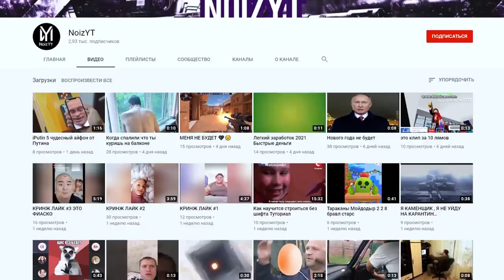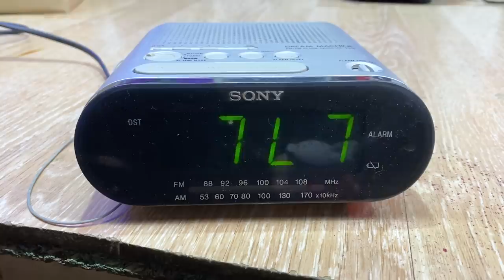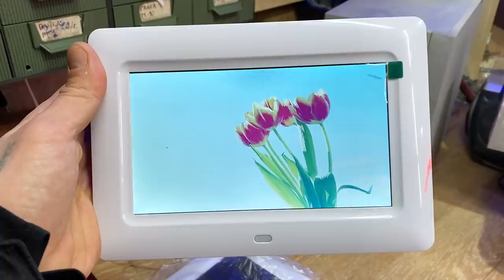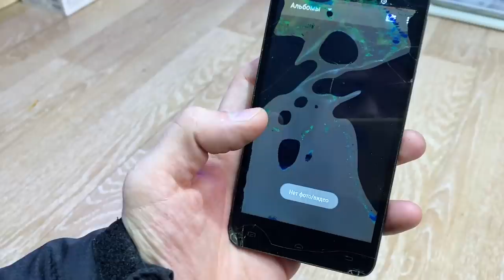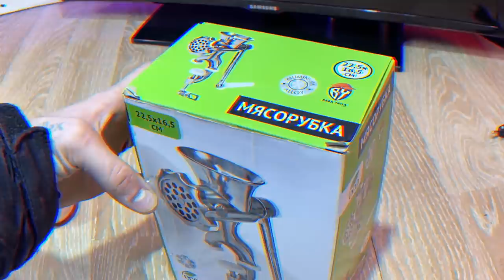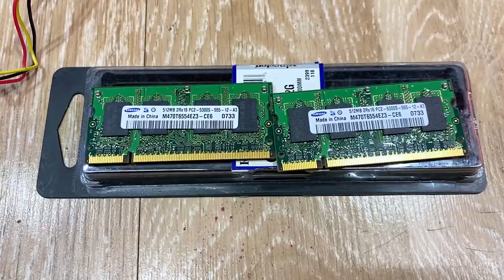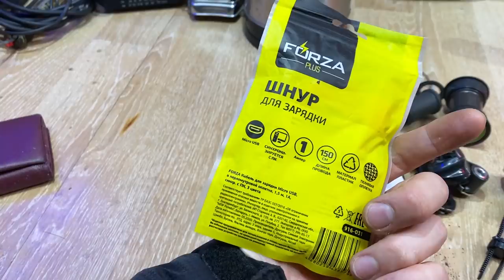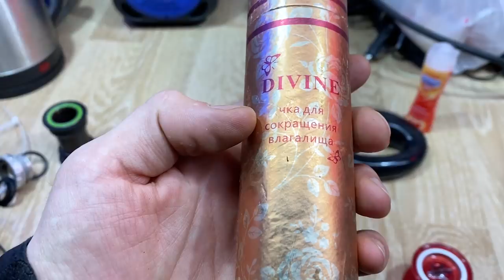Нашел Apple AirPods ! Smart TV ! ОБЗОР НАХОДОК из ПОМОЙКИ !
Канал NoizYT